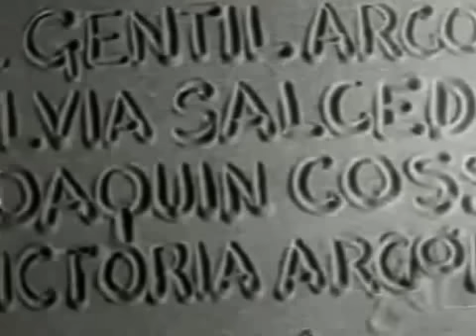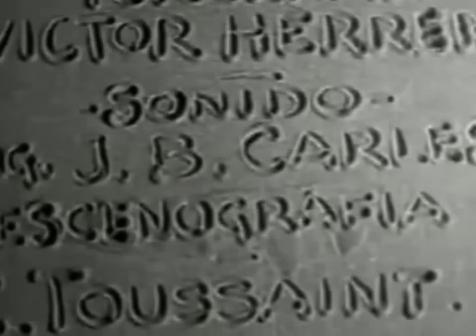En Un Burro Tres Baturros 1939 1 de 2